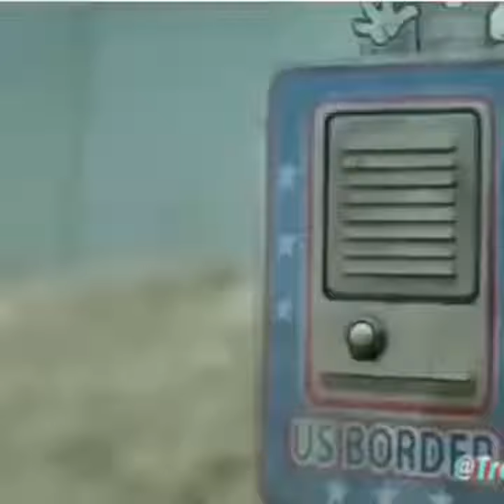Orange man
I like tacos do you agree